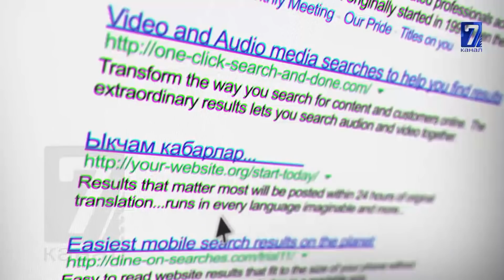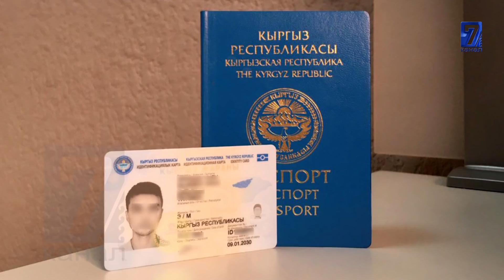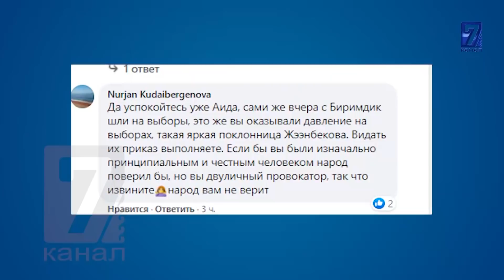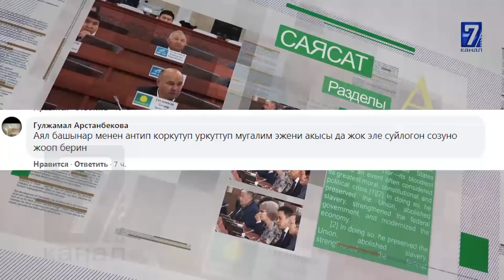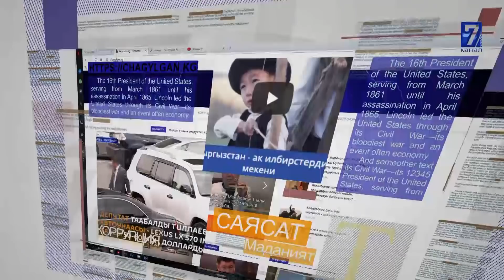26 ЖАШТАГЫ АЙГЕРИМ КЫЗГАНЧААК АЯЛДЫН БУЙРУТМАСЫ МЕНЕН ӨЛТҮРҮЛГӨН\МАТРАИМОВ ӨЛКӨДӨН ЧЫГЫП КЕТКЕНБИ